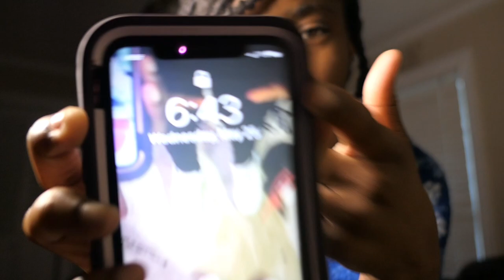ELEMENTARY FIELD DAY VLOG | KayAmari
heyy ml, hope you enjoyed today’s video ♥︎.

✰ u p l o a d  d a y s ✰
twice a week @ 3:00pm-6:00pm

what grade are you in? freshmen (9th)
what do you film on? Lumix Panasonic lx10

✰ s u b  c o u n t ✰
currently: 838
goal: 900